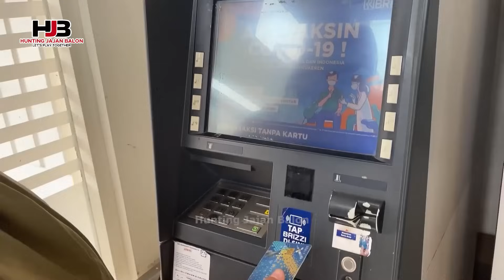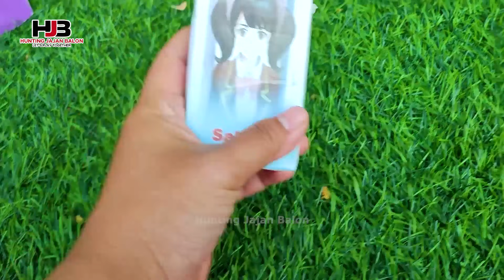Hunting Es Krim Masak Masakan Dokteran Yupi Baby Shark Marsha and The Bear Upin Ipin Bebek Ikan 88